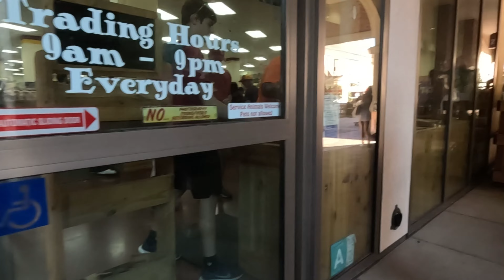[4K] USC Trojans vs. Washington Huskies Game Day Vlog | #1 Fan Highlights | Walking Tour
Get ready to experience game day energy with the USC Trojans as they take on the Washington Huskies! In this [4K] away game vlog, fans are hyped up and ready to cheer on USC from afar. Although the game isn't at the LA Coliseum, the Trojans spirit is still strong as fans gather to watch the away matchup. Walk through pre-game activities, catch fan reactions, and see the excitement build as USC fans rally together to support their team on the road.

From fan meet-ups and tailgating to campus views and school spirit, this video brings you the full USC game day vibe, no matter the location. Join us as we capture the excitement of USC fans showing off their cardinal and gold in support of their Trojans!

What’s in the video:
• [4K] Away game day vlog for USC vs. Washington
• Fan reactions and conversations on game day
• Pre-game gatherings, tailgating, and campus life with USC spirit
• USC cheerleaders bringing energy to away game fans

Why watch now:
Even though the Trojans are away, this video lets you experience the hype and excitement of game day as fans unite to cheer on USC. Perfect for those who love the energy, community, and traditions of USC football!